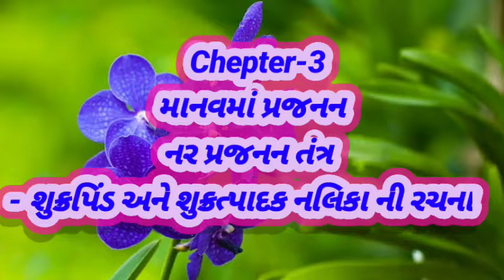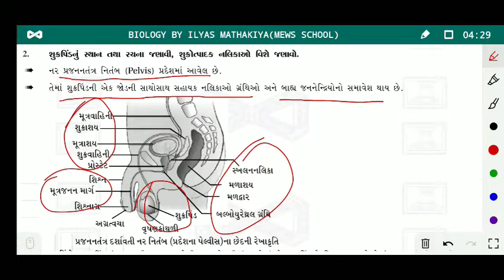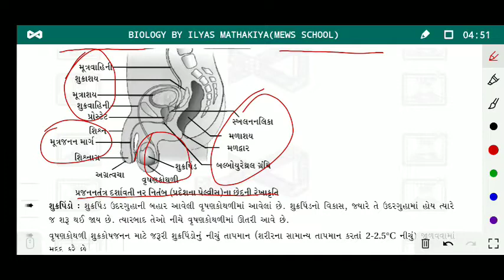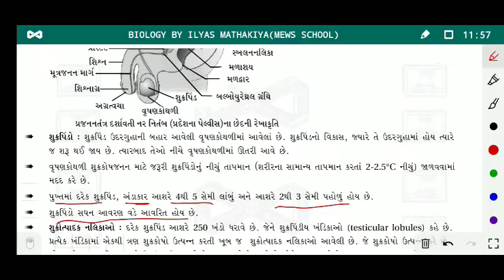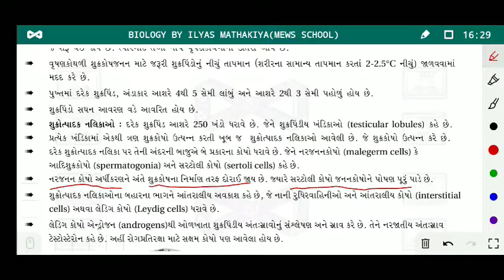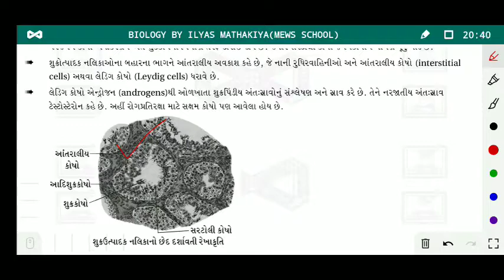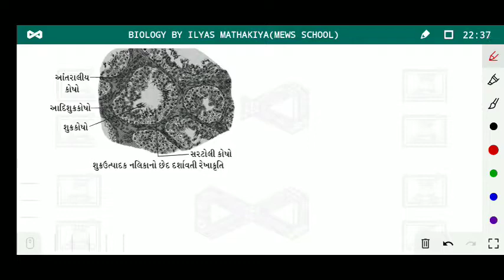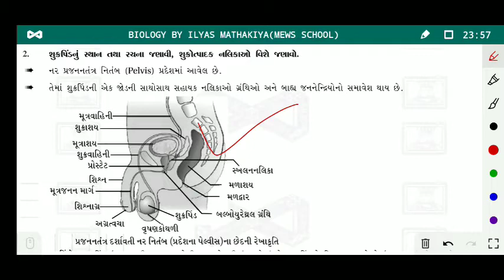Std. 12th | Science | Biology | Ch 3 | માનવમાં પ્રજનન, પ્રસ્તાવના ભાગ | ભાગ 2 | By Ilyas sir